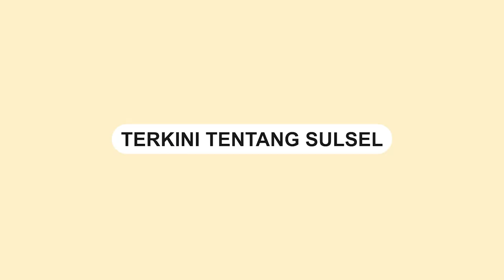Kebakaran di Barukang Utara, 6 Rumah dan 1 Gudang Terbakar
Kebakaran terjadi Jalan Barukang Utara, Kelurahan Cambayya, Kecamatan Ujung Tanah, Makassar pada tanggal 08 September 2023 sekitar pukul 10:45 WITA.

Sebanyak 6 rumah warga dan 1 gudang mengalami kerusakan dalam insiden tersebut.

9 unit armada pemadam kebakaran dikerahkan ke lokasi untuk memadamkan api.

Menurut laporan, penyebab kebakaran ini diketahui berasal dari arus pendek listrik.

Tidak ada korban jiwa yang dilaporkan akibat peristiwa ini.
Video terkini dan terbaru..